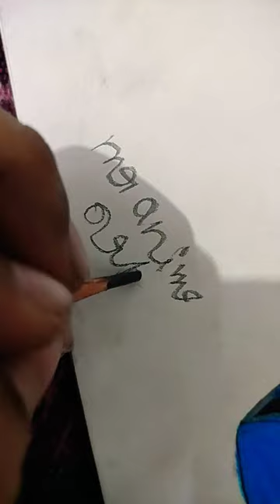Anime drawing kento nanami